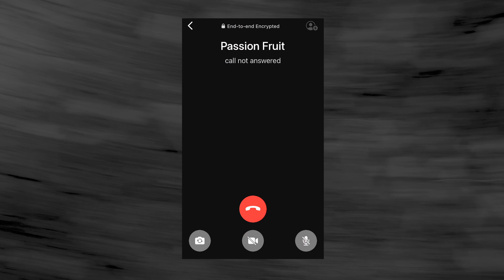NuphZed - Passionfruits (Official Video)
Day 3 of the Advent Calendar brings us this fresh banger from yung zederini!

Produced by NuphZed.

Preorder Team Dreebs Advent Calendar Vol. 2 on double vinyl and digital now